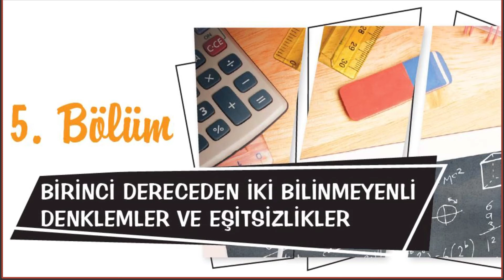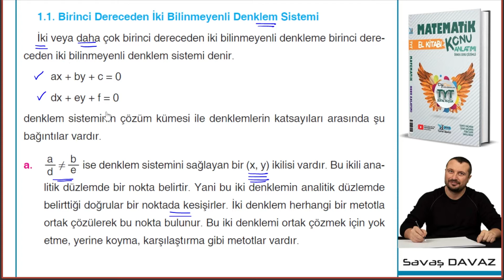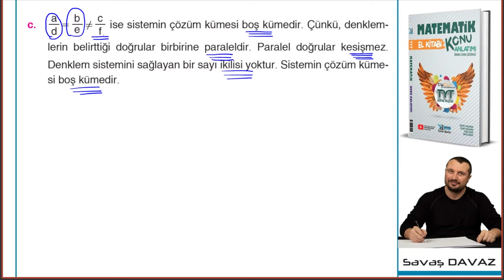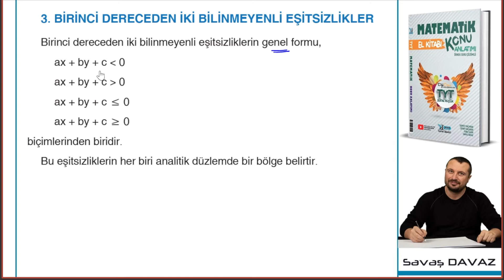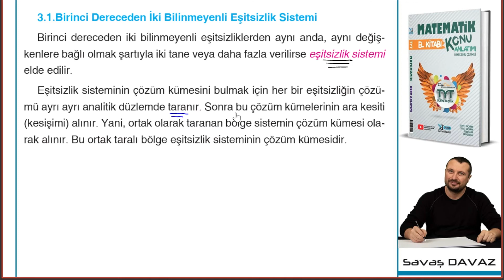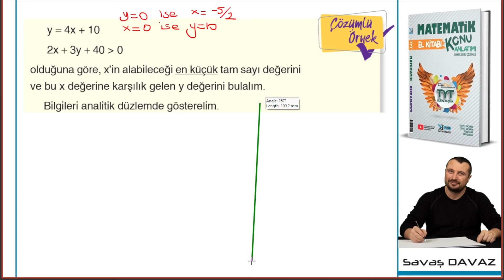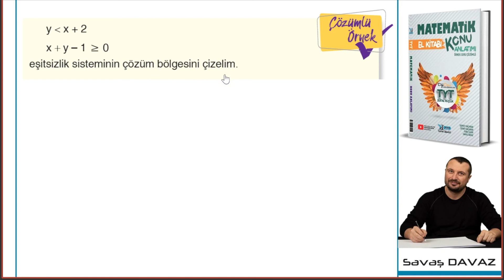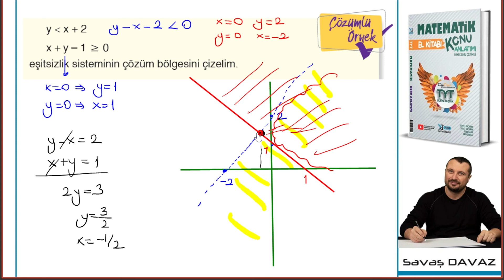Ders 05 : Birinci Dereceden 2 Bilinmeyenli Denklemler ve Eşitsizlikler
Anlatım : Savaş DAVAZ